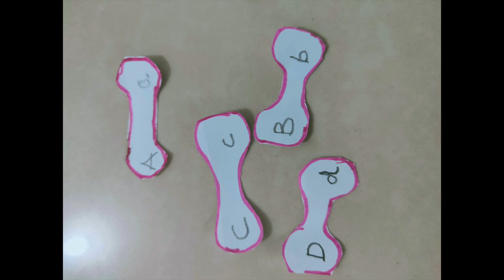Teach Alphabets In Fun Way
I know It's very hard to teach kids but if you can make it somehow funny game, believe me teaching is not going to be difficult anymore. What will you need is mostly common household supply for this activity.
- Paper Roll
- Printout of a dog
- Paper
- Sketch Pen
- Tape or Glue
- Scissor

Steps:

1. You need to take a printout of any animal your kid like. Make a whole in it's mouth as in video and stick it on paper roll with help of tape or glue.
2. Cut paper in bone shape and write alphabets on it. You can use color papers to make it more fun to kids.
3. Now call for an alphabet and ask kids to feed it to dog.